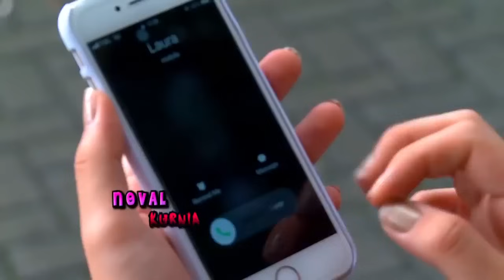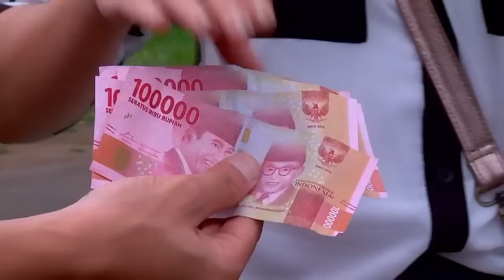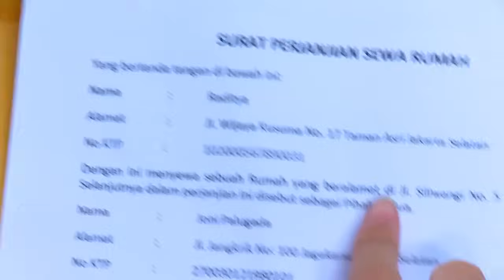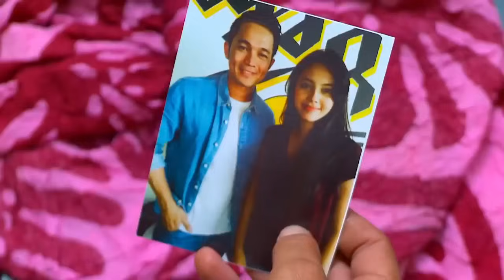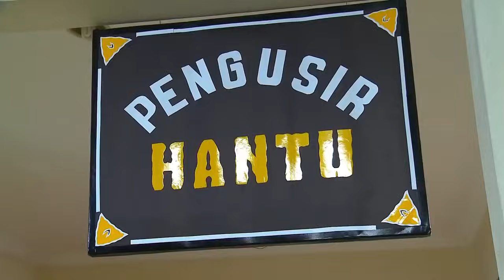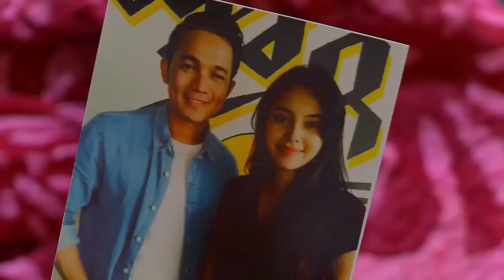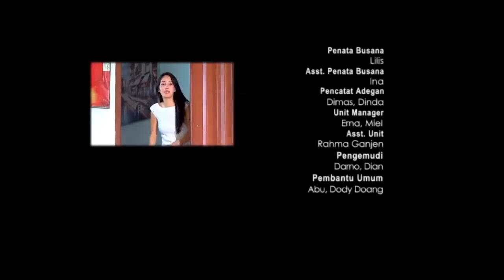Film Ketika Hantu Fall in love